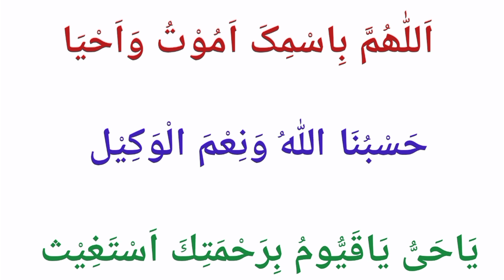Sari Raat Frishte Nekiyan likhy gy | Sote Waqt ki Duain | Thanks to my Allah |Learn Quran with Aisha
Sari Raat Frishte Nekiyan likhy gy
Sote Waqt ki Duain

JAZAK'ALLAH!